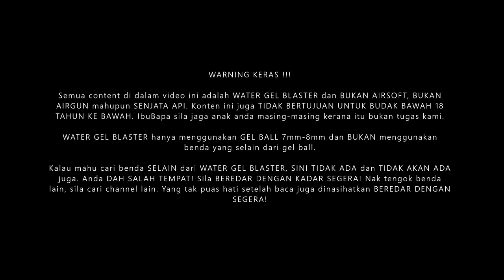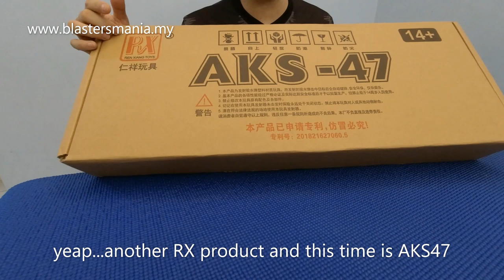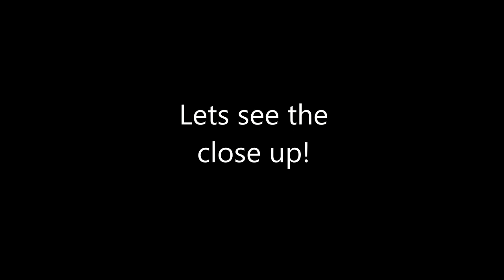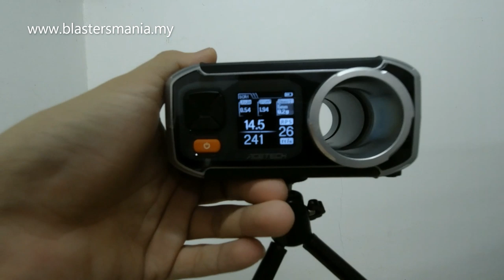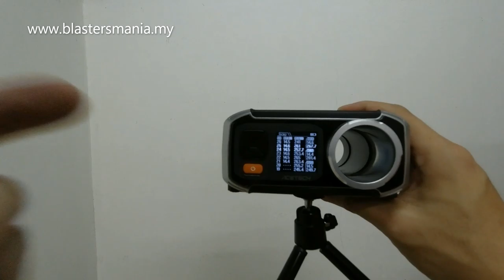EP219 - RX AKS 47 (Unboxing, Review and FPS Testing) - Blasters Mania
Another new model AK from RX - the AKS-47. Come with same metal gearset, almost same design with the V3 but this one with foldable butt stock. Hit good blow back features as its trade mark and also high fps. Grab a good hopup on and you good to go.